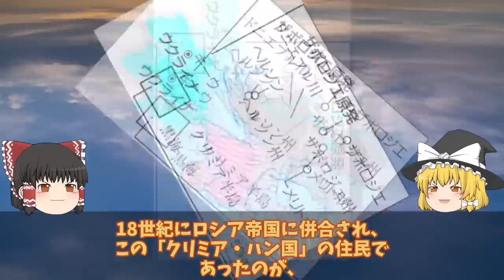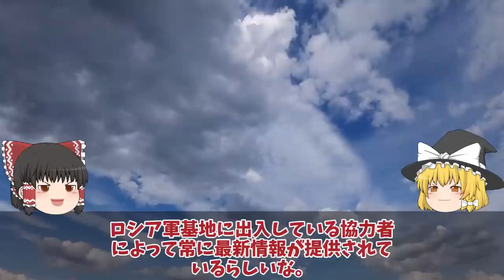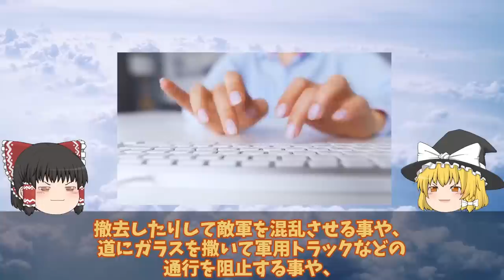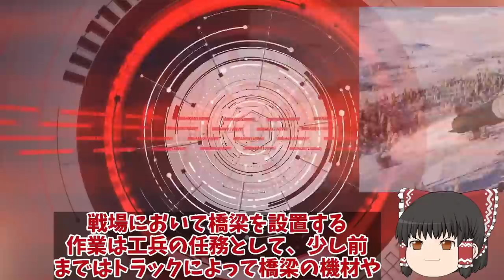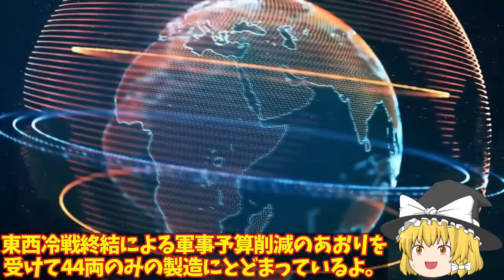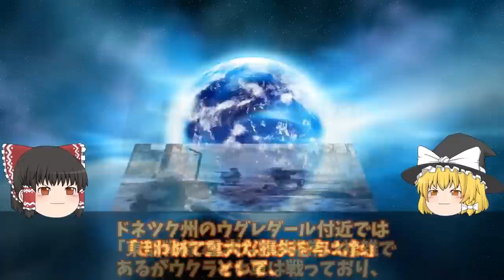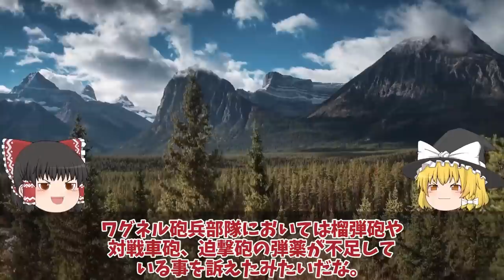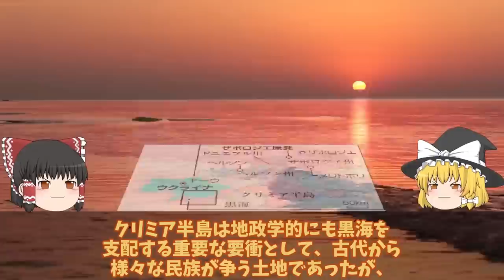【ゆっくり解説・軍事News】クリミア半島奪還スペシャル クリミア半島露軍施設で大火災発生バルチザン関与ドローン超攻撃で弾薬庫【軍事】【特集】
1バルチザン関与ドローン超攻撃で弾薬庫クリミア半島露軍施設で大火災発生か！南東約15キロ露軍兵舎に大規模火災？

2ウ軍ドニプロ川渡河上陸奪還成功南部ヘルソン州ノーバ・カホフカロ軍放棄か！ドニプロ川東岸60キロ後退？

3ウ軍しかし返り討ちで5000人部隊全滅ロ軍ドネツク南西50キロで超攻勢か！ロ軍恐れるハイマースがついに？

4T72戦車一秒後粉々に大爆発露軍T72戦車VS烏軍T64戦車爆破5秒前!露軍のT72戦車はポンコツ

5クリミア半島で大火災発生露軍施設南東約15キロ兵舎もか！バルチザン関与弾薬庫をドローンで超攻撃？

6露領土南部メリトポリで大爆発弾薬庫大爆発150キロはハイマースか！東部へ南部戦線から全軍撤退中に？